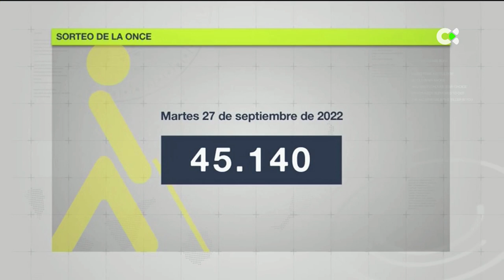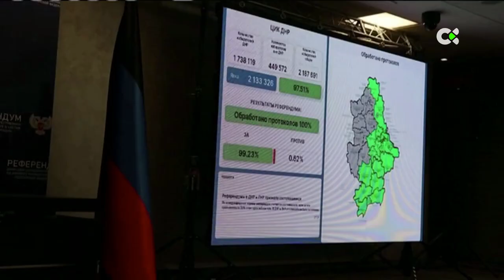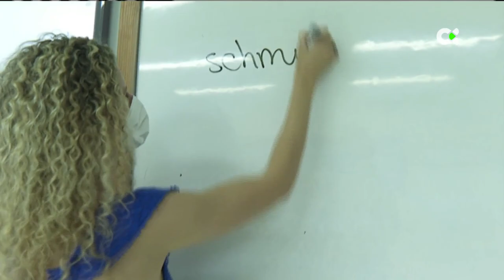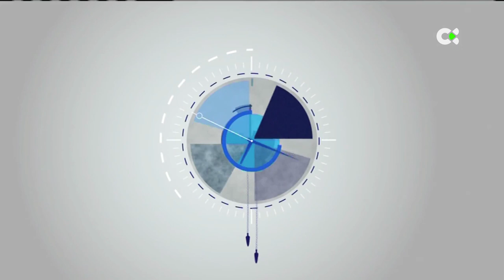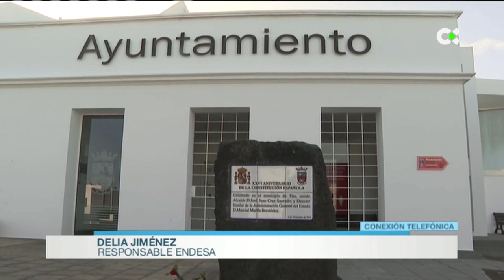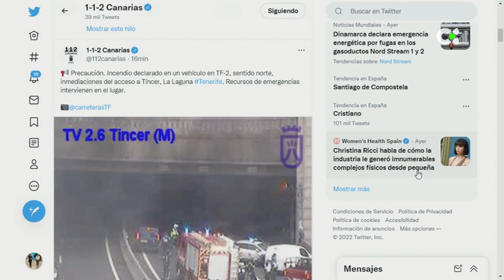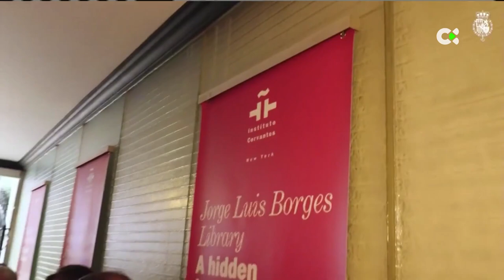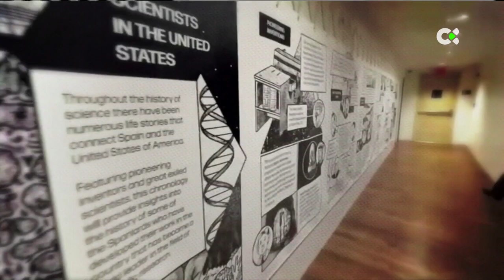Buenos días Canarias | 28/09/22